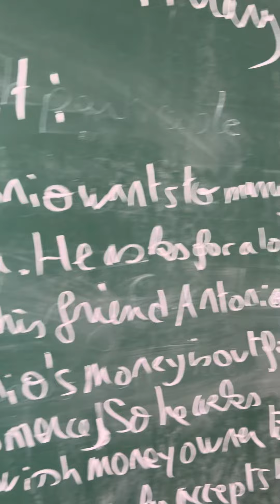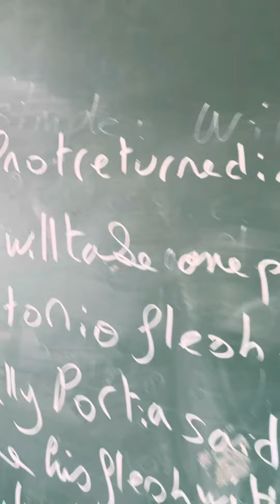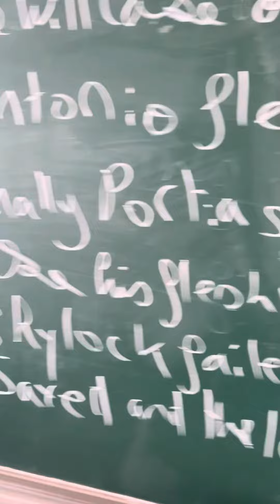15 April 2024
The Merchant of Venise is an amazing play by Shakespeare full of moving scenes which ends happy.